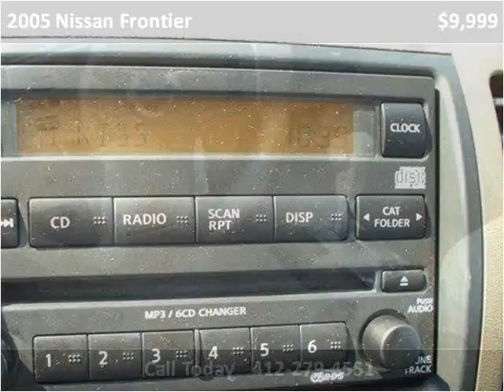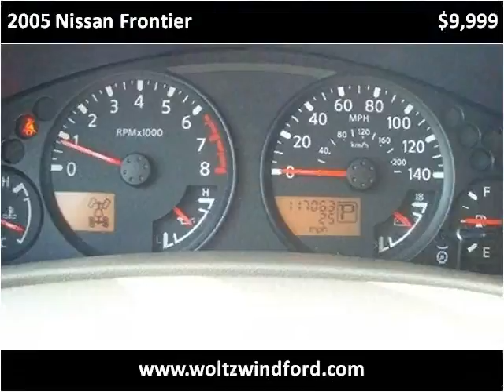2005 Nissan Frontier Used Cars Pittsburg PA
This 2005 Nissan Frontier is available from Woltz & Wind Ford.